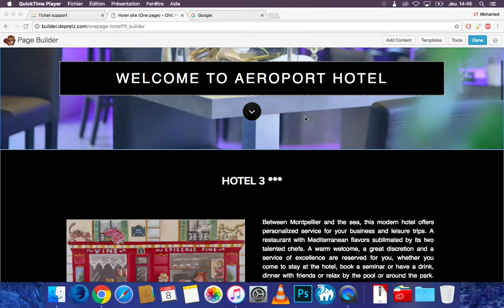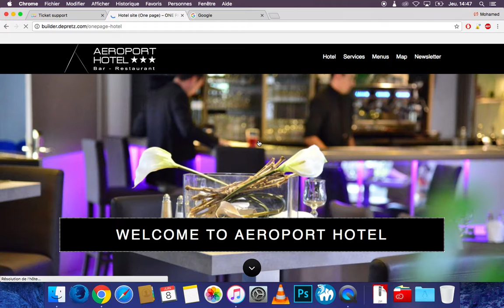Gallery photo - WP media folder issues with Beaver builder